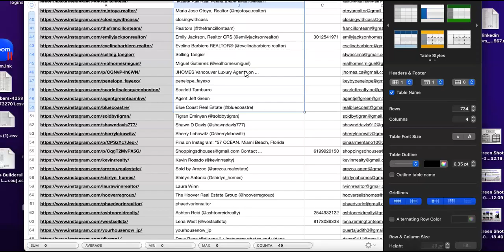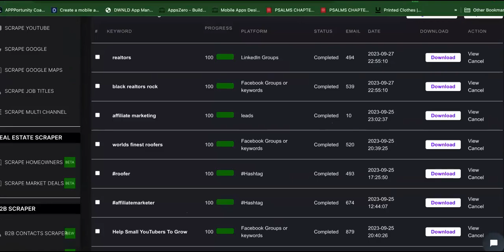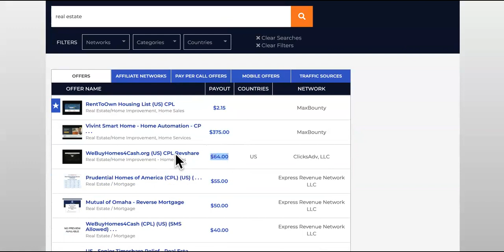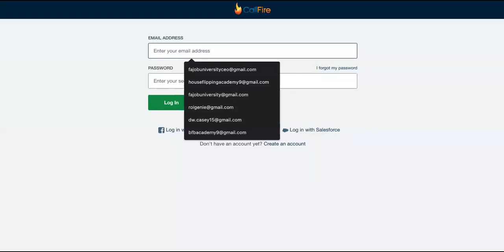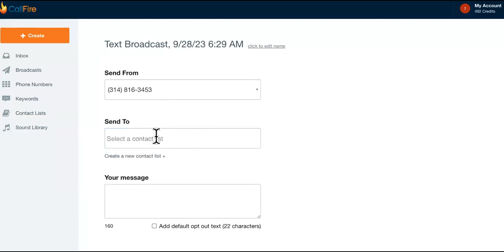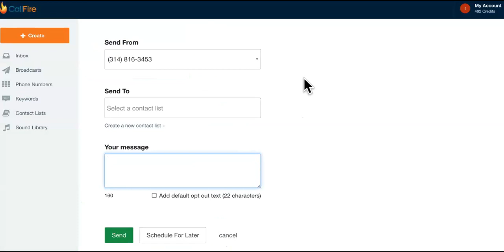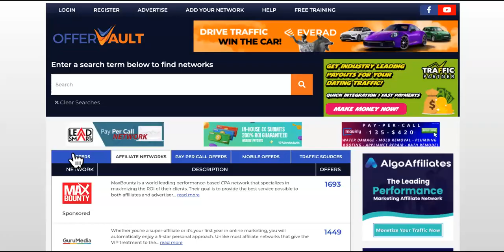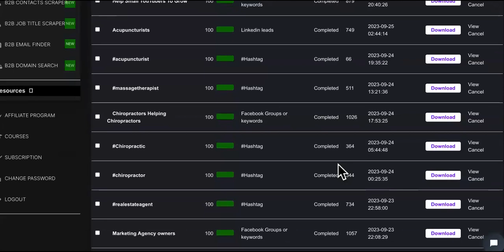UNLEASH AI Passive Income👉 How To Make Money FAST Online WORKING From Home!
AI Passive Income How To Make Money FAST Online WORKING From Home! Make Money With Google Online AI TOOL This is lead scraper for lead scraping. Before you can make money online fast, you need lead lists to market to? This video shows you how to make money on google using this lead scaper ai tool. It's really simple once you get the groove of it. So go make money on google. Become a professional lead generator.  Even if you're not starting a lead generation agency, this will help you make money online quickly. Here's a full guide to how to work from home and earn money online as an agency owner. If you have ANY experience with digital marketing or if you own a social media marketing agency, this will help you bring on an abundance of clients/partners. Earning money online working from home will be easier when you do it this way! Pay attention to the entire video. take notes. then take action.